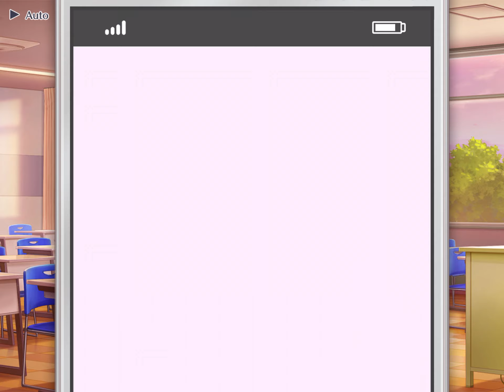Episode 1: Confused and Confounded [SIFAS Chapter 25: Aiming Higher My Own Way]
The joint event organized by Ai came to a successful end and Lanzhu won. Despite varying results, everyone involved is satisfied with how they thrilled the crowd with their wholehearted performances. Karin feels otherwise.